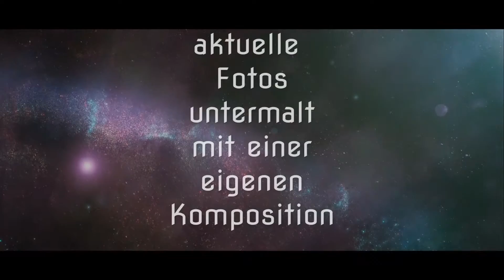Die Nürnberger Burg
Fotos mit einer eigenen Komposition